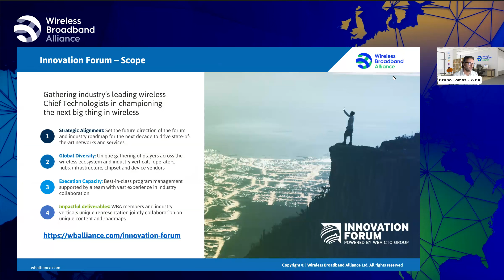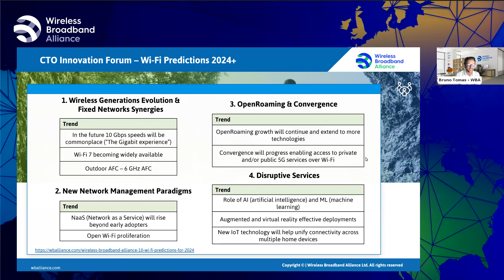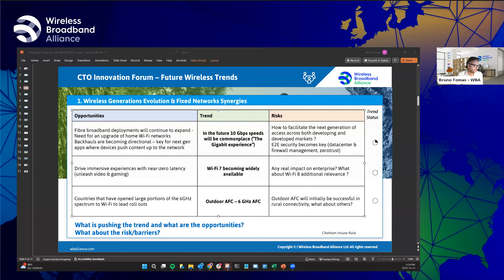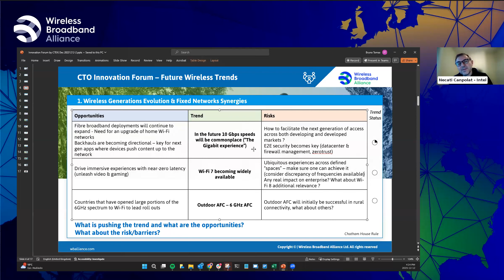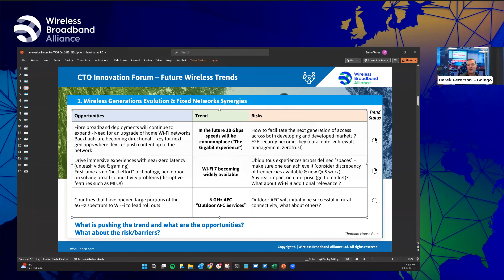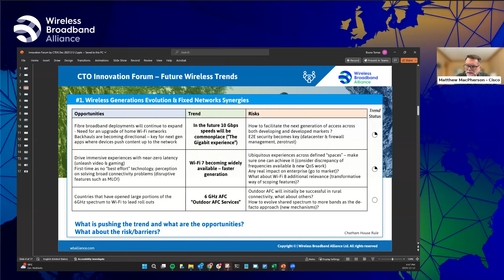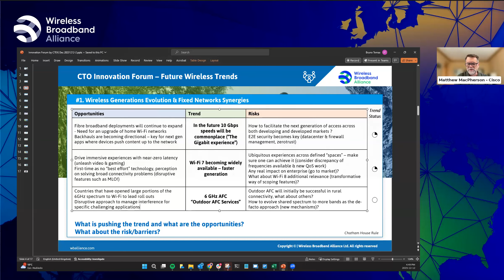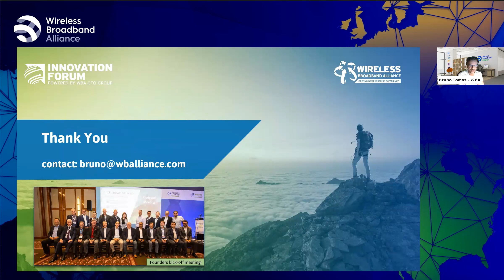Innovation Forum Meeting - December 12, 2023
This is a recording of the December 12, 2023 meeting of WBA's Innovation Forum. It featured a CTO Leadership Panel on future wireless trends in 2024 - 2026, with Dr. Derek Peterson, Boingo Wireless; Matthew MacPherson, Cisco; and Necati Canpolat, Ph.D., Intel Corporation; a look at WBA's 2024 project roadmap from CTO Bruno Tomas; and more!